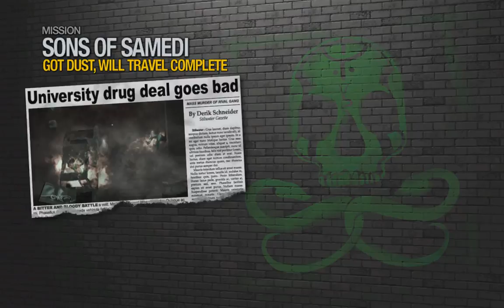Saints Row 2 Sons of Samedi Mission 1